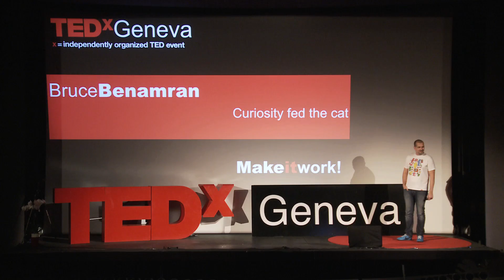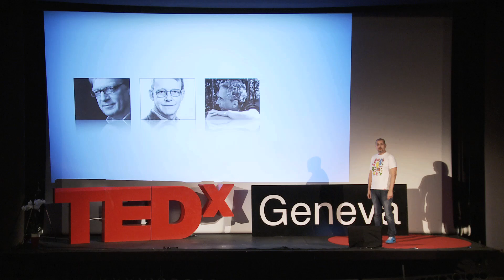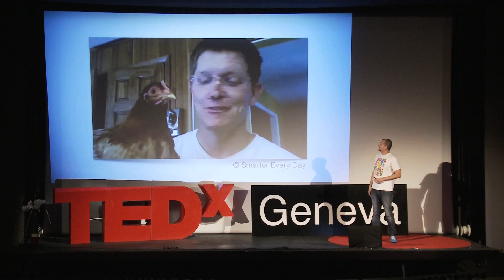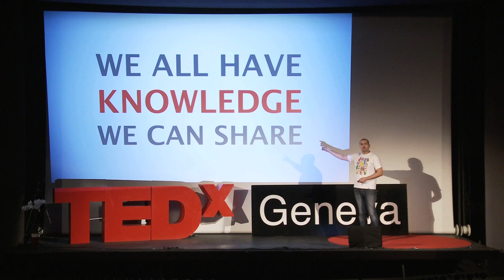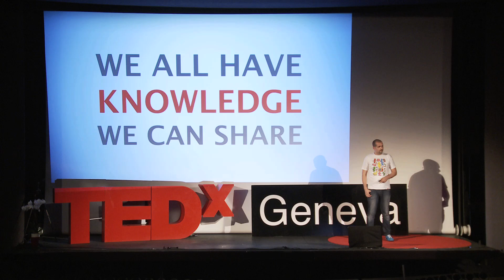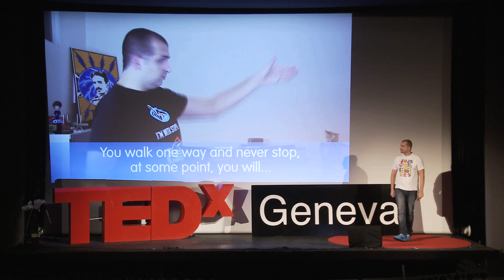Ideas worth spreading | Bruce Benamran | TEDxGeneva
Bruce shares his transformation from curious viewer to active producer of videos on the web. He explains how curiosity became for him a powerful tool for knowledge sharing, both evident and contagious. He inspires us with his vision of a world where anybody can share ideas worth spreading, even with French speaking videos on day-to-day physics.

Bruce Benamran is a computer engineer that nothing destined to science, except his... entire life. In 2013, as a hobby, Bruce launched into production e-penser.com, a French web series to talk about subjects that fascinated him. 18 months later, he published 50 videos to talk about subjects as diverse Eratosthenes, general relativity or the queues, on average seen over 400,000 times each. Curiosity, you said ?